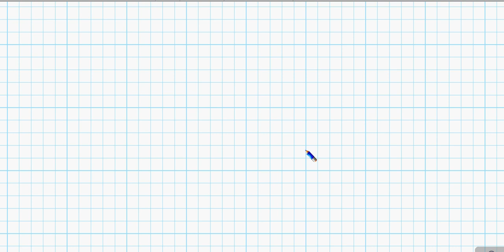2AS SE/M/MT/ الدوال كثيرات الحدود /حل متراجحة صماء 06